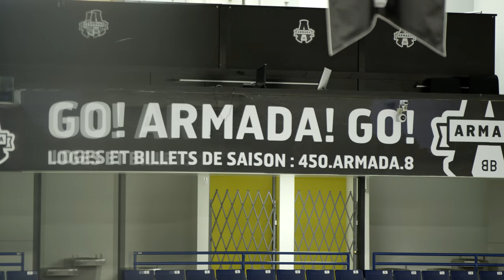Cathédrales du hockey junior: Centre D'excellence Sports Rousseau